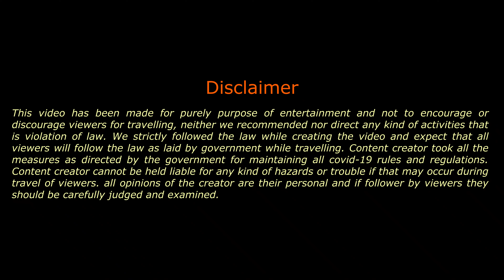2️⃣: Barehipani & Gurguria Nature Camp // সিমিলিপাল টাইগার রিসার্ভ //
Hello Friends,

I’m Kumarjit and this is my Channel "Explorer Kumarjit"

1. Vehicle entry time 6 AM to 9 AM & exit time before 6 PM (Day Visit)
2. Vehicle Entry time 6 AM to 2 PM (Visitors with Reservation)
3. Similipal Tiger Reserve is now open throughout the year
If you like my work, you can donate to me for travel and equipment updates. Thank you so much.
UPI ID: kumarjit75@oksbi
This Channel is for Travel and Wildlife Photography vlogs and Much More.
Subscription & Like will help me to elevate my energy and interest to make more videos.

NOTE : All content used is copyright to Kumarjit Deb Barman, Use or commercial display or editing of the content without proper authorization is not allowed.